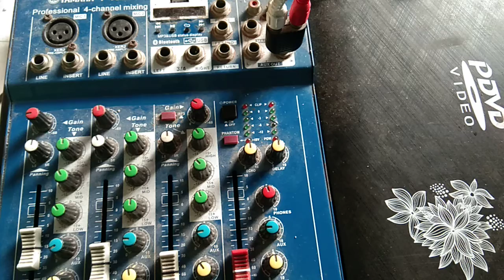Astig na Mixersound Dj Carlito